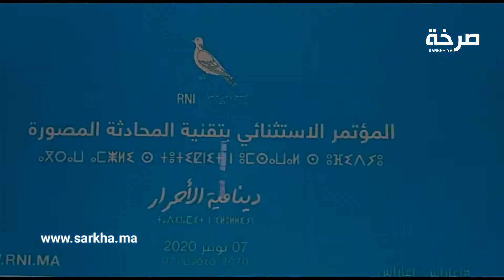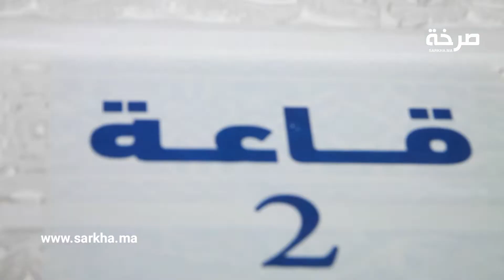ورزازات هكذا مرت عملية التصويت بالمؤتمر الإستتنائي للتجمع الوطني للأحرار بتقنية المحادثة المصورة